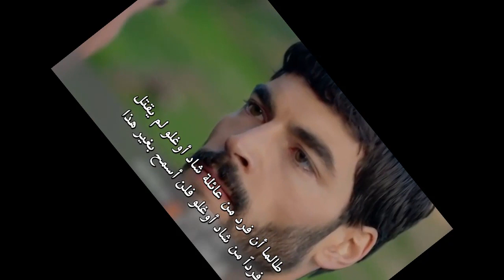مسلسل زهرة الثالوث الحلقة 9 اعلان 1 مترجم للعربية HD